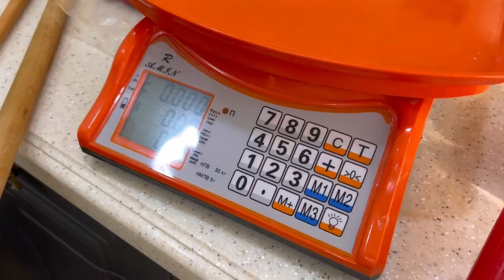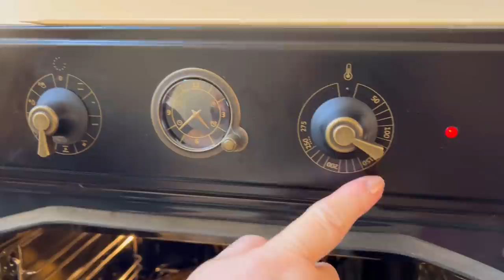Milli mətbəxdən “Badambura”nın hazırlanması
BADAMBURA.
Azərbaycan mətbəxi.🇦🇿

БАДАМБУРА.
Азербайджанская кухня.🇦🇿
RESEPT🥠 RESEPT 🥠 RESEPT 🥠RESEPT
♻️XƏMİR ♻️ 38-40eded,rulon-60qr.
🥠un -1kq.-DOYMAK.
🥠yag -150qr.SANA.
🥠xama -200qr.
🥠yumurta-3ədəd (sarısı).
🥠vanil-1packa.
🥠duz - bir çimdik.
🥠şəkər-1çay qaşığı.
🥠maya-1çay qaşığı -PAKMAY.
🥠süd -1stakan(300ml.)
🛑ICLIK🛑
🥠qoz - 500qr.
🥠şəkər-400qr.
🥠hil -1çay qaşığı.
🔴yag -500qr.ərinmiş dag olmuş.TULÇİNKA -82%.
HAZIRLAMA QAYDASI:
Xəmir ücün olan ərzaqları qarışdırın və xəmiri yogurun,1saatdan sonra -10 kündəyə bölün,5 kündəni yayin,yaglayib üst-üstə yigin, sonra yaglanan  və uzadlan yuhalari eni 2sm.olan lentlərə kəsin, bir bir səliqəli burun,sonra üstünü  örtün və qoyun biraz qəlsinnər.
Qalan 5 kündəni yayin,yaglayin,kəsin lentləri, burun
bunlarinda ustun ortub qoyun qəlsinnər.
Yahshi qələn rulonnarı,ortani acaraq,iclik qoyub
agzin baglayin,forma verin,ve kalka sərilmiş listə hazir olan badamburani yıgın,ve6 -15dəqiqə dən sonra 130'C-150'C dərəcədə bishirin, konvenksiya rejimində,badambura da ag olmalıdı.
NUŞ OLSUN 😊🌹❤️

РЕЦЕПТ 🥐РЕЦЕПТ 🥐РЕЦЕПТ 🥐РЕЦЕПТ.
♻️ТЕСТО♻️ для 38-40бадамбура
🥐мука-1кг.
🥐масло-150гр.
🥐сметана-200гр.
🥐яйца-3шт.(желтки).
🥐ваниль-1пачка.
🥐сахар-1чайн.ложка.
🥐соль-щепотка.
🥐дрожжи-1чайная ложка.
🥐молоко-1стакан(300мл.)
♻️НАЧИНКА♻️
🥐грецкие орехи-500гр.
🥐сахар-400гр.
🥐кардамон-1чайн.ложка.